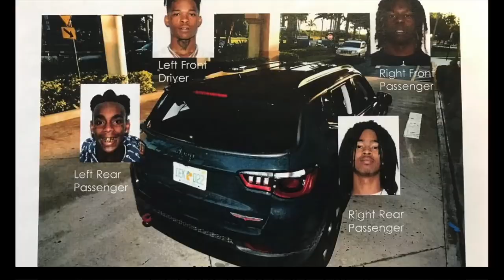YNW Melly Is Going To Prison For Life After New Evidence Is Leaked..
The case of YNW Melly has been ongoing and awaiting a verdict. New leaked evidence could have him serving life in prison which we will discuss in today's video.